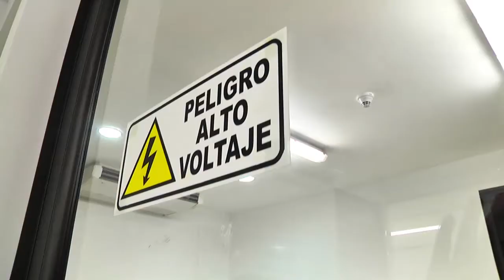Aprende con CENS - elementos para no desconectar el servicio de energía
En la industria eléctrica existen elementos especiales que permiten realizar mantenimientos, sin desconectar el servicio de energía a los usuarios.